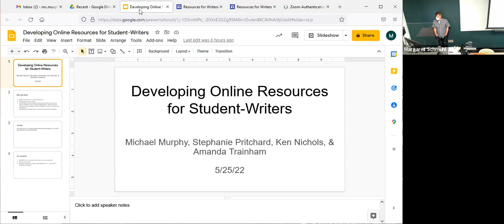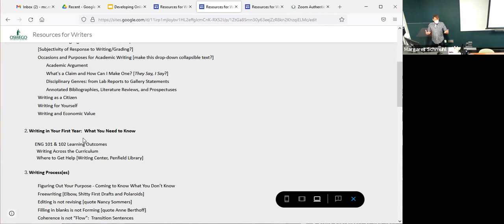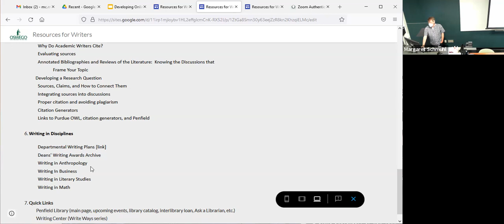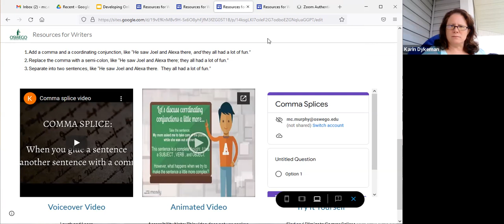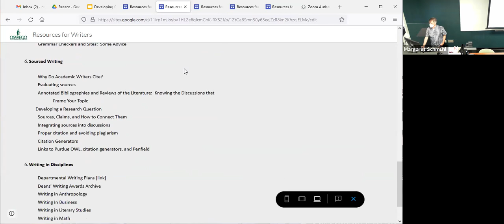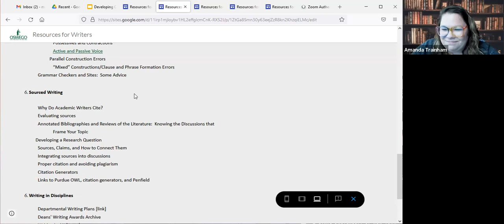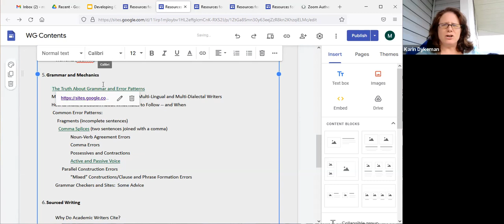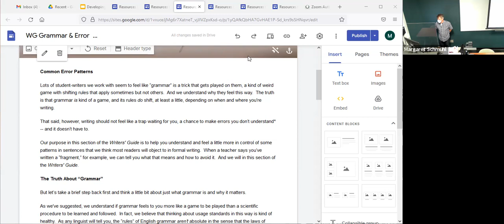Session 19: Developing Online Resources for Student-Writers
The Writing Fellows are developing a set of resources for student-writers at Oswego. Come hear about the project and give us your ideas about what should be included.